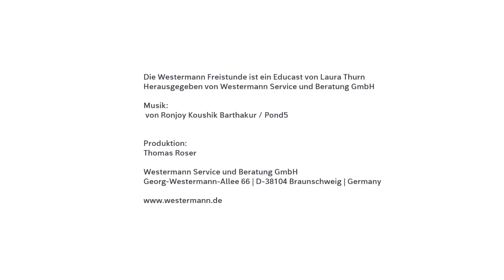Westermann Freistunde 16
Social Media im Deutschunterricht – aktuelle Sachtexte lesen und verstehen.
Facebook, Instagram, Twitter, Snapchat, Tik Tok und Co. – die Namen haben wir alle schon einmal gehört und sicherlich nutzen wir auch die ein oder andere Plattform. Doch welche sozialen Netzwerke nutzen die Schülerinnen und Schüler? Wie verhalten sie sich dort? Welche Erfahrungen haben sie gemacht?

Das große Thema Medien bzw. Medienerziehung ist in allen Deutschlehrplänen vorhanden. Da es sich jedoch dabei um ein sehr schnelllebiges Thema handelt, müssen wir als Lehrkräfte häufig selbst auf die Suche nach aktuellen Texten gehen und schauen, welche Phänomene die Schülerinnen und Schüler wirklich beschäftigen. Eine Kompetenz, die mit dem Thema Medien oft einhergeht: Sachtexte lesen, verstehen und bewerten.